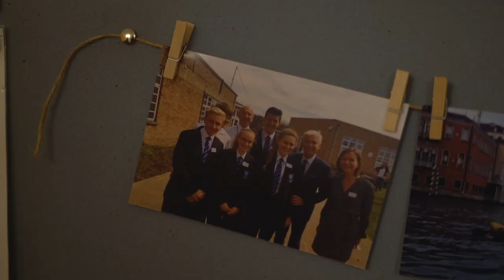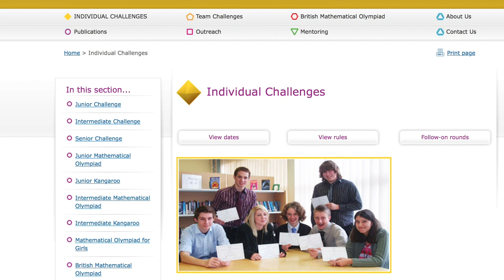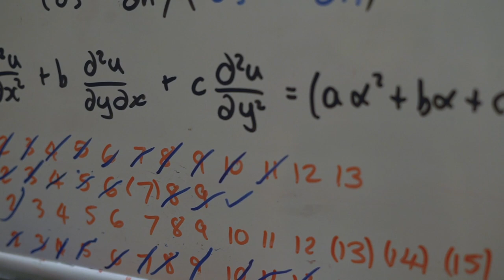My Inspirational Teacher: Melissa Quail and Miss Bell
Melissa Quail was going to quit maths until her teacher, Miss Bell, showed her how far you could go with it. Now, thanks to her, Melissa is studying Mathematics at Trinity College.

Miss Bell was one of three teachers to win Trinity’s 2019 Inspirational Teachers’ Award.